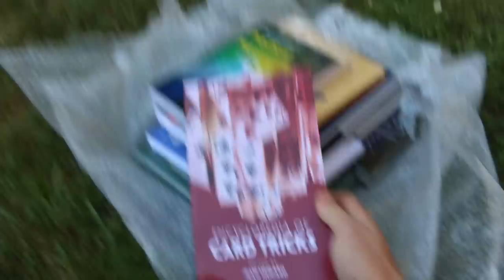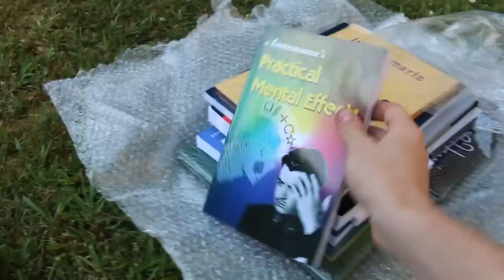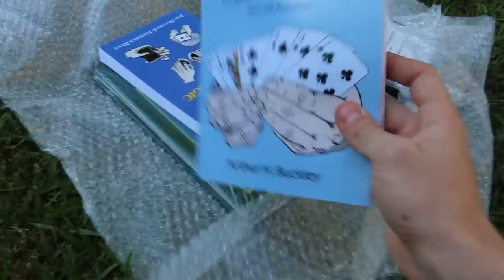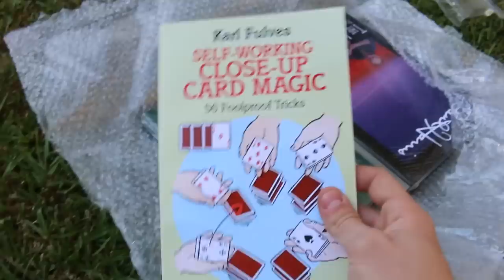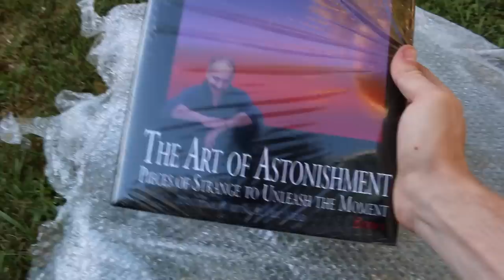VanishingInc MAGIC UNBOXING